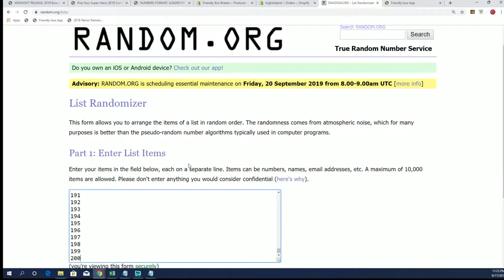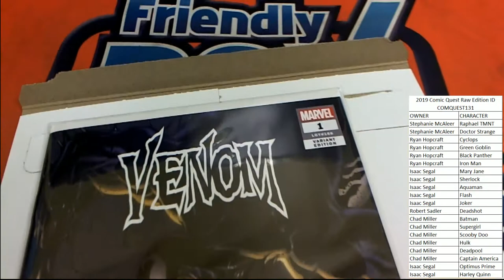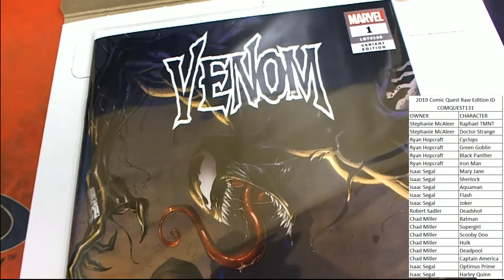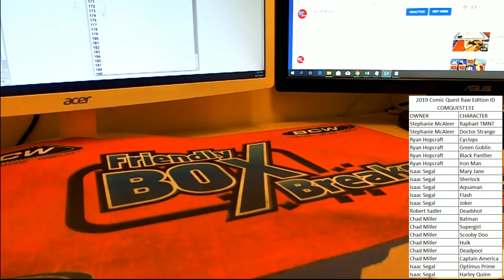2019 Comic Quest Raw Edition ID COMQUEST131